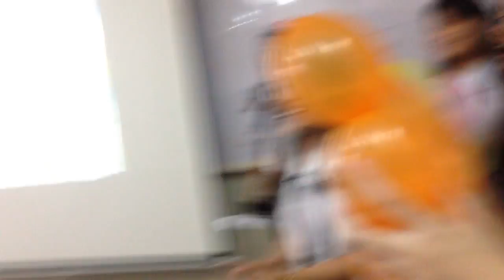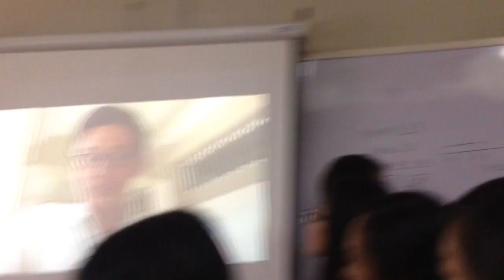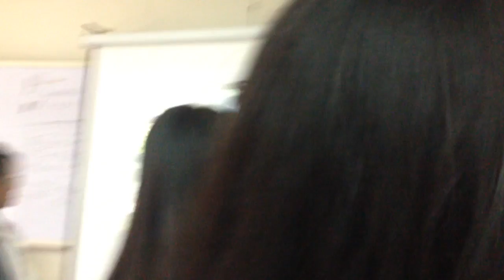September 5, 2016 (Song: Closer by The Chainsmokers)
Grade 10 Wisdom class 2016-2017 surprises their adviser back when they were grade 9 on her birthday.